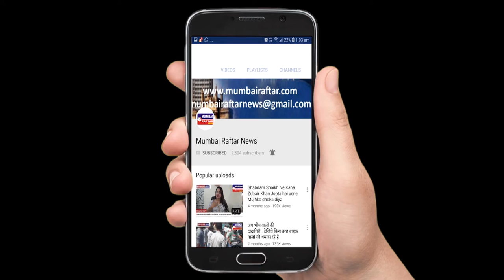CELEBRATION OF AKASH AMBANI WEDDING IN MUMBAI WITH MANY CELEBRITIES